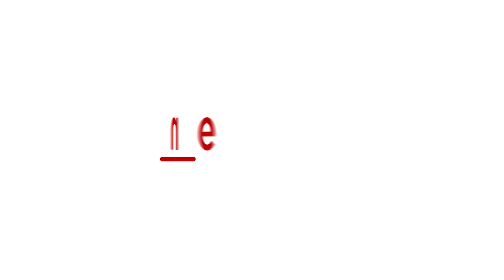Coorg: Ninth-grade student found dead in school's bathroom, vice-principal arrested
A ninth-grade student of Sainik School, Kudige, Madikeri, Karnataka, was reportedly found dead on the school premises on Saturday. Now, the death of the student NP Chingappa is being investigated as a murder case. Chingappa was reportedly found dead in the washroom of the school. A case has been filed against the school’s vice-principal and four other employees.